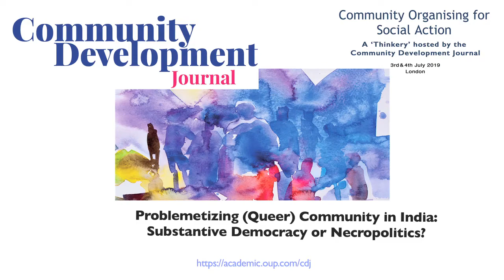CDJ Thinkery 2019 - Pushpesh Kumar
Pushpesh Kumar presents at the CDJ Thinkery 2019 on queer community politics in India, and whether developments represent substantive democracy or "necropolitics".

Organised by the Community Development Journal, the 2019 Thinkery was a day of presentation and knowledge exchange around the theme of "Community Organising for Social Action".